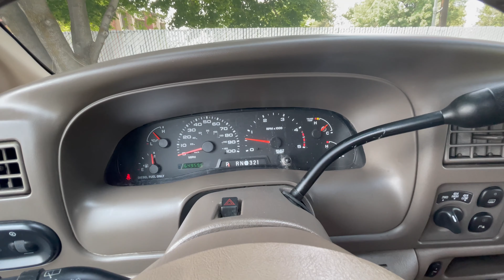2004 Ford Excursion Eddie Bauer 6.0L Powerstroke 164K (A90851)